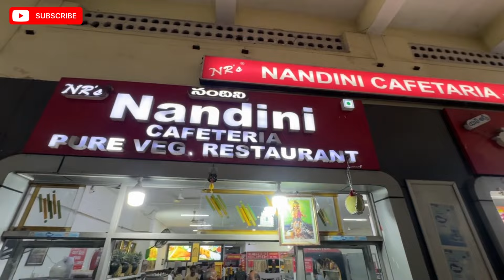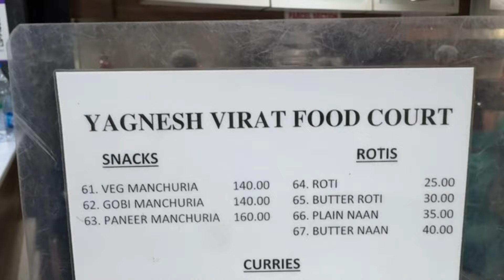Best Night Bus Ride from Hyderabad to Tirupati by TGSRTC Lahari A/C Sleeper - Part 1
In this first vlog we start our Tirupati darshan journey from MG bus Station metro in Hyderabad via TGSRTC-TSRTC Lahari Sleeper bus night journey. We saw beautiful snacks shop at MG bus stand and ate Dosa and hyderabadi chai at the food stall.